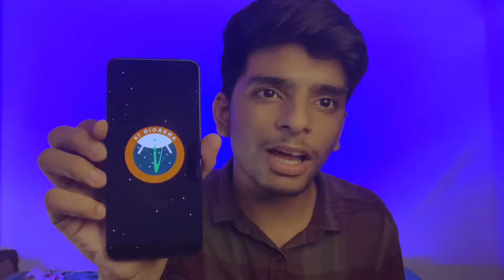Moto G34 5G - The BEST Budget Phone?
Moto G34 5G Unboxing & Quick Look - 120Hz📱 & 50MP 📷 @₹9,999/-

★ Ingnore The Tags ….!

★ New Video On Every Weekend 7 PM.

★ My Gears :

Camera : Apple iPhone SE 2020

Mic : Boya BY-M1

Tripod : DigiTek DTR 340 LT & Tygot LT 7 Feet Tripod

Lights : Tygot Ring Fill Light & RGB Panel

★ NOTE : All the content is Copyrighted to Yuvraj Sharma.

★ Use of any part of this clip without proper authorization isn't allowed.